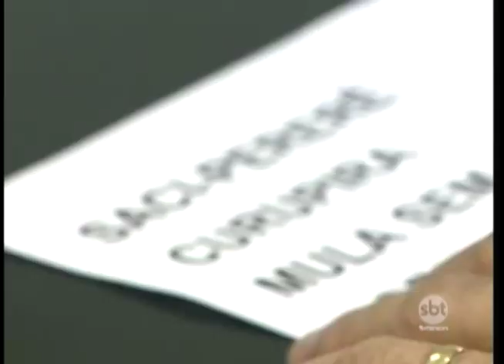Projeto incentiva atenção a pessoas com problemas de cegueira